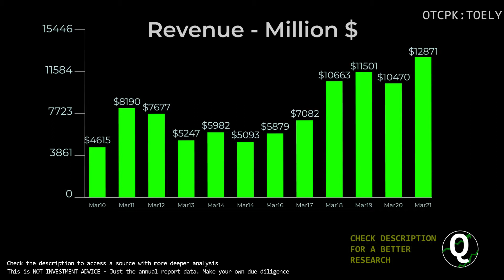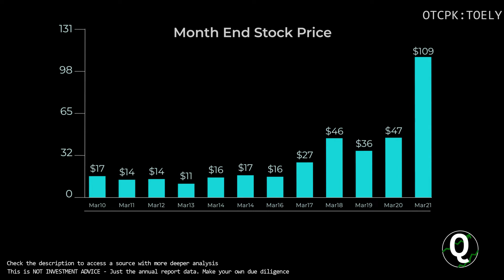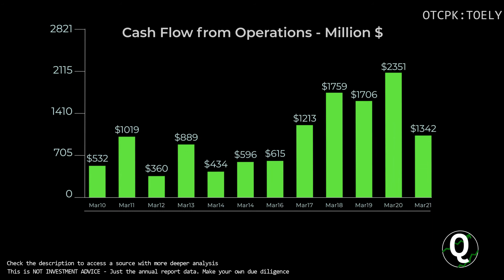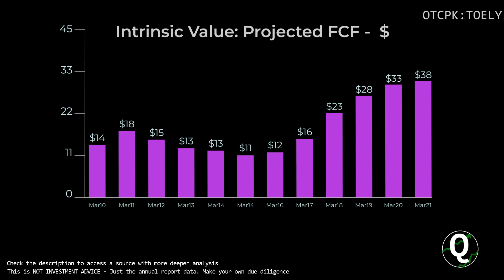$TOELY Stock - Tokyo Electron | Quick Financials | LAST 12 YEARS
TIMESTAMPS:
00:00 Revenue
00:10 Total Expenses
00:20 Net Income
00:30 Outstanding Shares (Diluted)
00:40 Net Margin %
00:50 Assets & Liabilities
01:00 Equity
01:10 Debt to Equity
01:20 Stock Price
01:30 Cash
01:40 Short-Term Debt
01:50 Long-Term Debt
02:00 Cash Flow from Operations
02:10 Cash Flow from Investing
02:20 Cash Flow from Financing
02:30 Capital Expenditure
02:40 Free Cashflow
02:50 Market Cap
03:00 Enterprise Value
03:10 Tangible Book value per share
03:20 Projected FCF